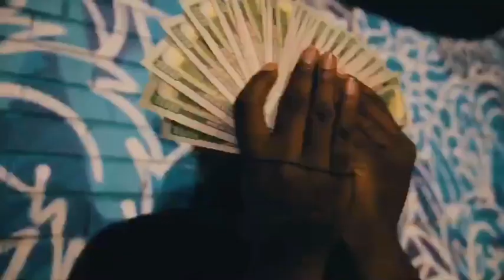Fresh Porter - WTF i look like